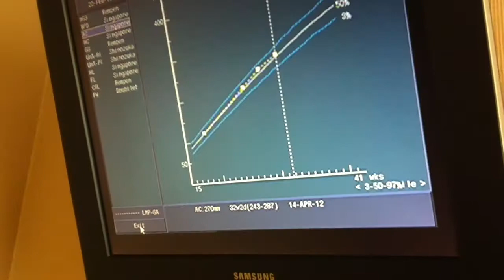小Qoo 32 weeks.MOV